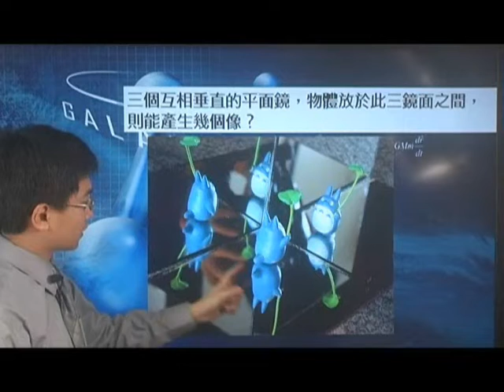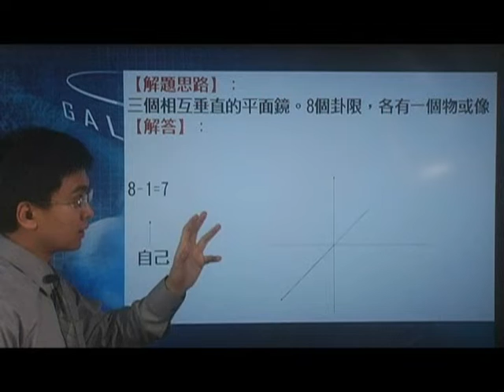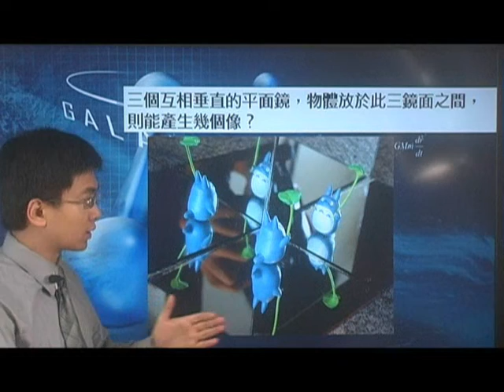[高三物理影片編號140219]14-2光之反射之平面鏡